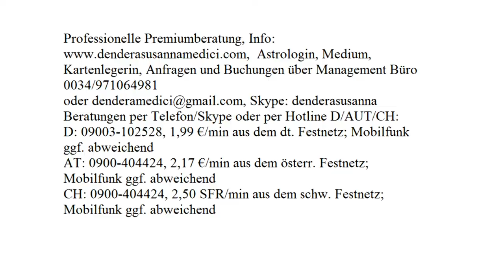Himmelsbotschaft: 13.10.2017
Astrologische Beratung: 250.-€/h
Mediale Beratung: 250.-€/h
Kartenlegen: 100.-€/h
Alternativ:
Hotline:
Bankverbindung:
Banco Sabadell
IBAN: ES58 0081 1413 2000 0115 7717
BIC: BSABESBB
Inhaber: Dendera Susanna Medici
Buchungen und Anfragen über das Management Büro:
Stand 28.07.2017